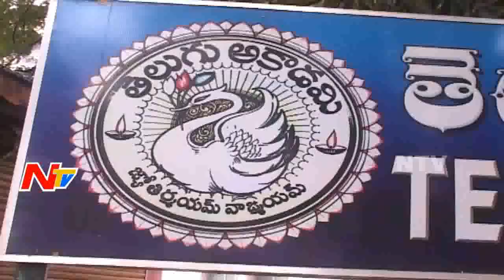Telugu Academy Stops Printing Books | Intermediate Student Problems | NTV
Telugu Academy Stops Printing Books | Intermediate Student Problems